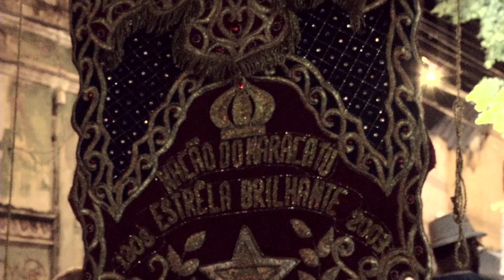NOITE PARA OS TAMBORES SILENCIOSOS DE RECIFE (Híbridos, the Spirits of Brazil)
NOITE PARA OS TAMBORES SILENCIOSOS DE RECIFE

The Night of the Silent Drums in Recife, a night of celebration, processions and music with the most important Maracatu groups in the region gathering and celebrating their Afro identity in the midst of Carnival

cc.by.nc.sa
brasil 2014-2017